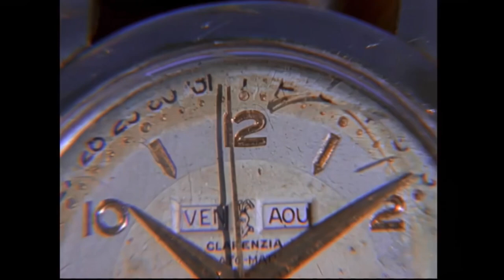The Life of Indiana Jones (Fan Tribute)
All rights to Indiana Jones belong to LucasFilm and Disney. This is a fan made tribute to celebrate the release of Indiana Jones and the Dial of Destiny. This fan made project is just for fun. Footage is from the Indiana Jones films and the Adventures of Young Indiana Jones tv series which do not belong to me.

John Williams

Laurence Rosenthal

William Motzing

Frederic Talgorn

Joel McNeely

Steve Bramson

Time stamps

00:00 - If Adventure has a name…

01:28 - Travels with Father 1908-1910

02:43 - The Adventure of the Cross 1912

05:03 - The War Years 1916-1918

11:40 - Adventures in the secret service 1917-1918

13:19 - The Years of Change 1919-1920

18:05 - The Temple of Doom 1935

19:54 - Raiders of the lost Ark 1936

21:57 - The Last Crusade 1938

25:32 - Escape from Voller 1944

25:48 - The Wyoming Adventure 1950

27:48 - Kingdom of the Crystal Skull 1957

31:12 - The Dial of Destiny 1969

31:57 - Indiana Jones